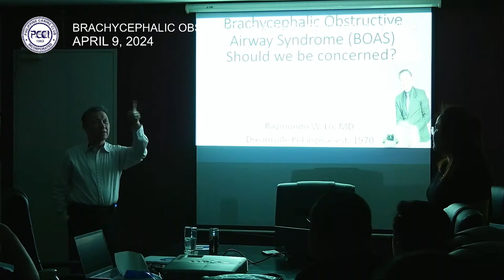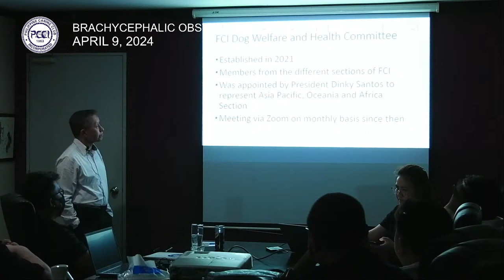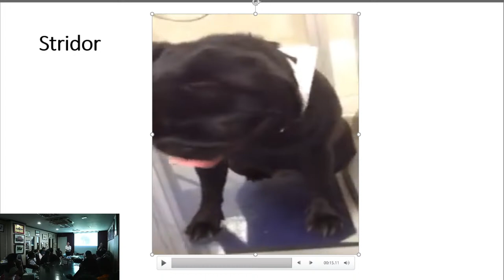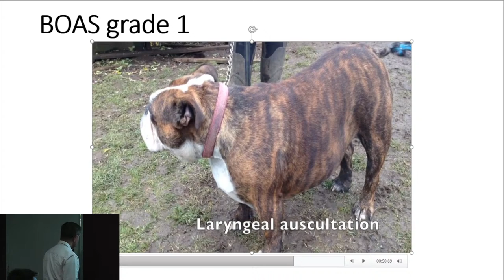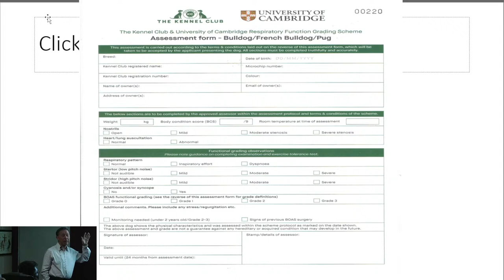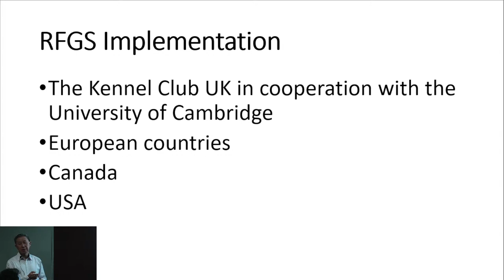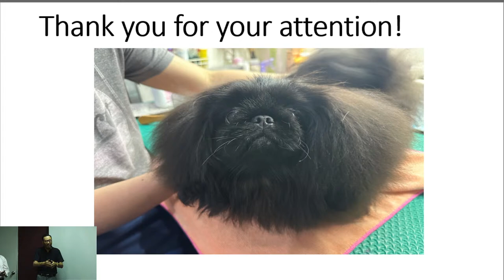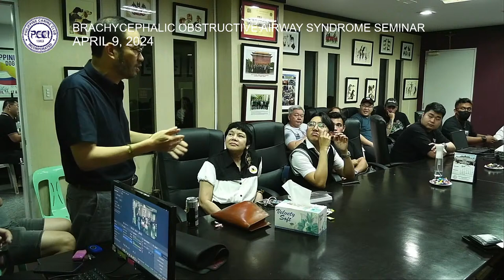BOAS SEMINAR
Brachycephalic Obstructive Airway Syndrome Seminar
April 9, 2024
Live at the PCCI office, Cubao Philippines

Speaker: DR. RAYMUNDO LO

FCI/PCCI All Breed Judge
Member, FCI Committee on Dog Health and Welfare
PCCI Representative to BOAS Seminar
PCCI Breeder of the Year (Multiple times)
Imperial Pekingese Club of the Philippines Club President
Owner Handler
Kennel affix “Dreamville”
Holds the record for most Philippine Champions bred
Board-certified pathologist